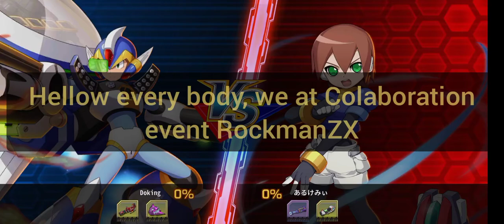Ultimate Armor X(CM) vs Aile Rockman ZX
Here we go PVP again with Aile on Rockman ZX

Aile can be acuire on event. But let see how good Aile on rockman x dive